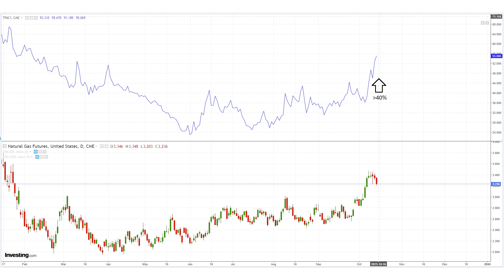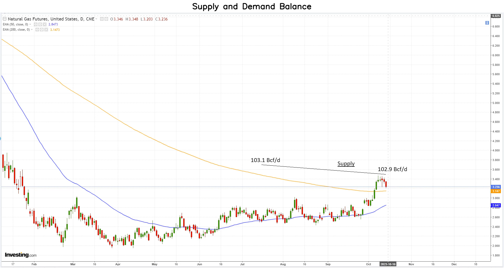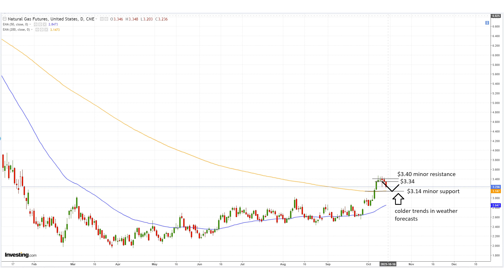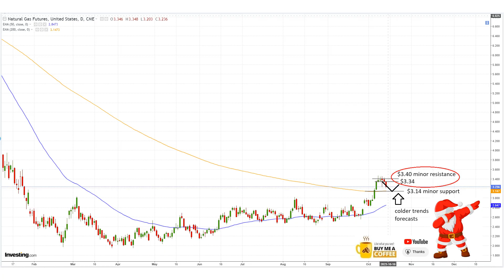Weekly Natural Gas Analysis and Forecast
Warmer weather forecasts push prices down, but fundamentals are bullish:
- Storage build below five-year average
- Strong overseas gas prices and exports

❤️Support with YouTube Super Thanks